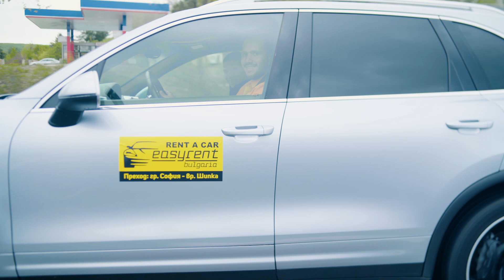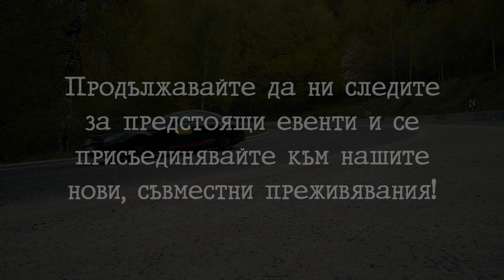Автомобилен преход Гр. София - Вр. Шипка(08.05.2021) - EasyRentBulgaria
Скъпи приятели, готовили сте за още нови приключения?

Съвсем скоро Ви очакват още много нови изненади.

Продължавайте да ни следите за предстоящи евенти и се присъединявайте към нашите нови, съвместни преживаявания!